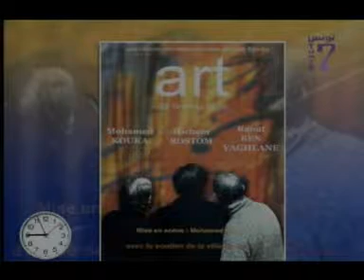Nesmet sbeh ART - December